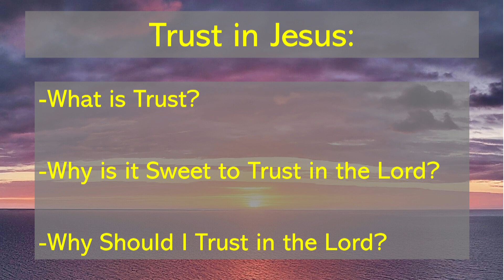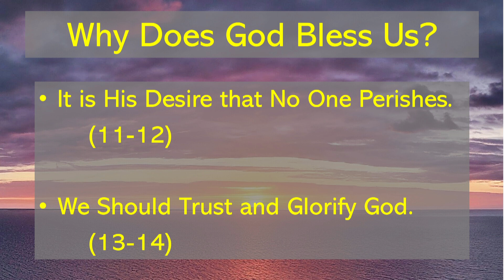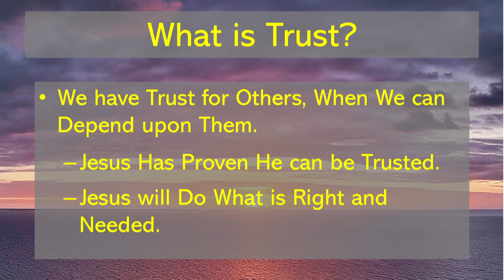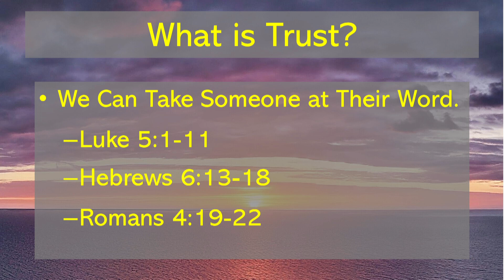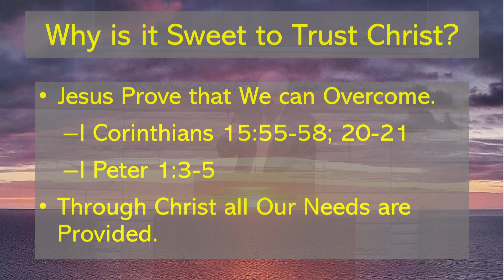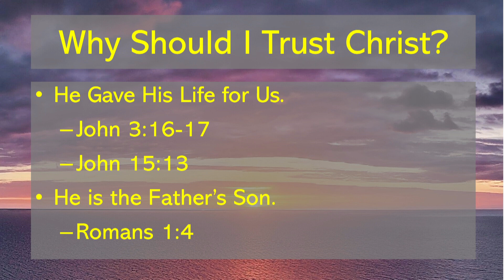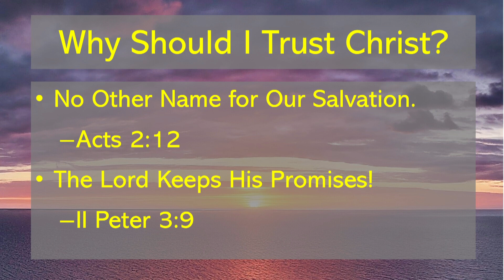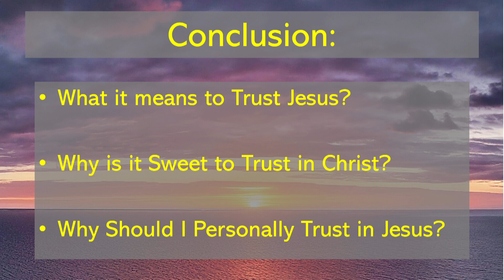Trust in Jesus - Sunday AM Aug. 25, 2024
Sunday AM sermon on August 25, 2024 - Alan K. Bush